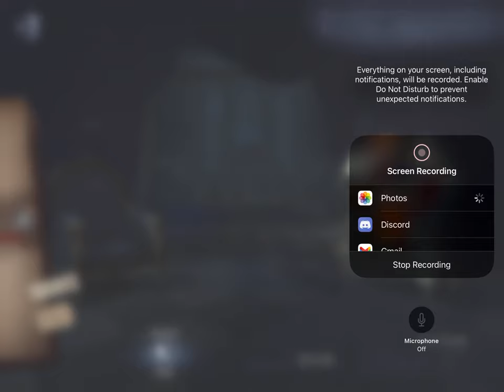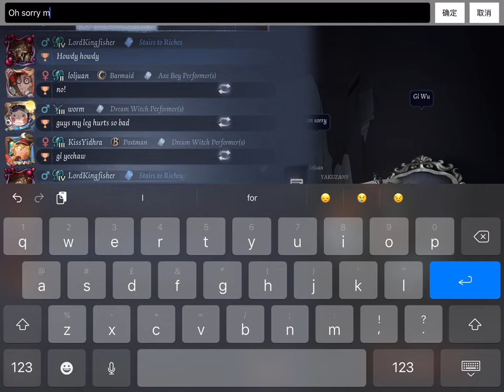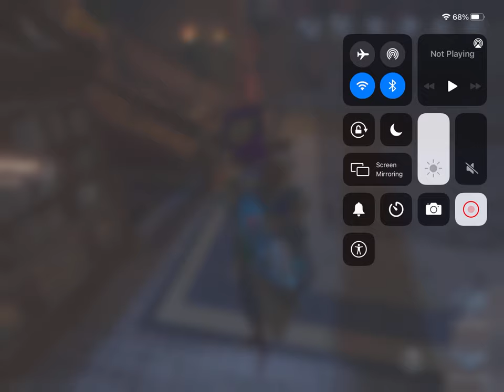Identity V: Axe Boy 8v2 Lakeside Match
well i said i would do it again XD, bare in mind i wont upload much for a bit as my recording software is buggy rn.